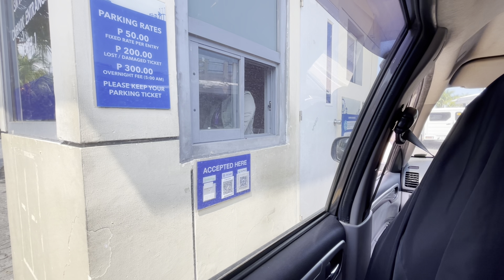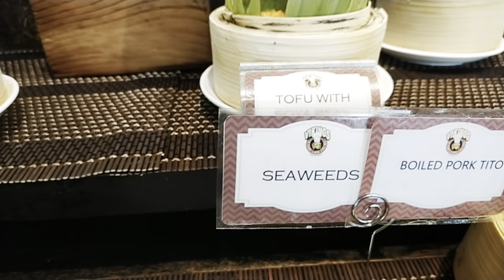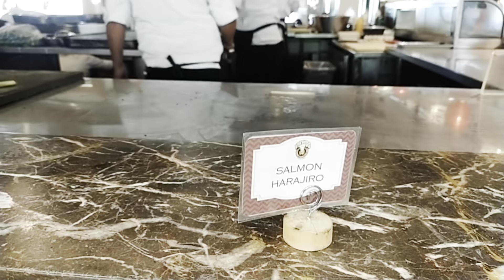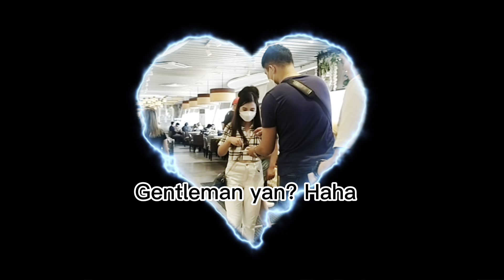REUNITED WITH MY BROTHER + JOMAR’S BIRTHDAY CELEBRATION | YEL SISON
Reunited with my brother after 4 months and Jomar's Birthday Celebration. ❤

Places visited:
📍Shell Residences near SM Mall of Asia (MOA) Pasay
📍 Vikings Buffet Restaurant SM Mall of Asia (MOA), Seaside, Pasay

Starmaker: BUNNYEL

Thank you Yellies, Yelnatics, Yel Sison Fans Club, and Solid Yel Defenders. 🥰

God bless you and stay safe. ❤